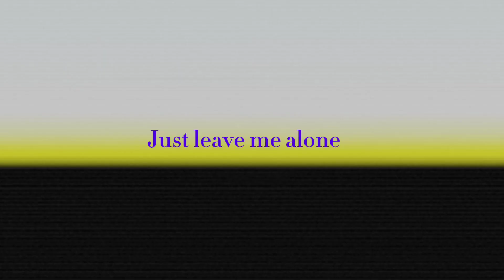Colorful Meeting Episode 10: The revelation | Analog horror